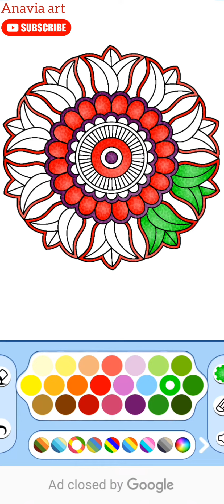subscribe art trending reels short poem poetry